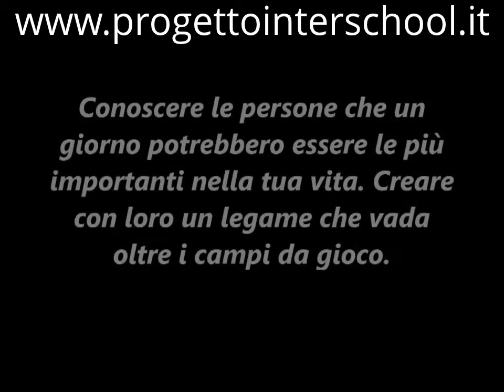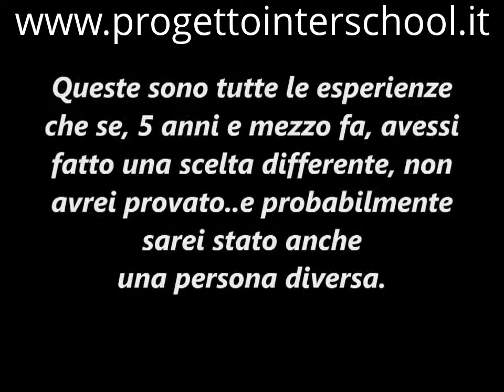I Momenti più Belli del 05 Ottobre 2013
Scherzare, ridere, giocare, divertirsi, muoversi, conoscere, crescere... Questo e tanto altro ogni settimana accade grazie al Progetto Interschool.
In queste immagini vengono raccolti i momenti più belli, per ciascuna settimana, delle attività realizzate dall'Associazione nella fase "Apertura" 2013